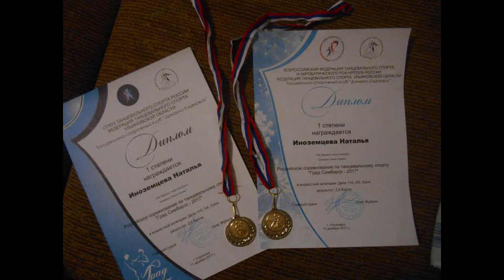Турнир Град Симбирск